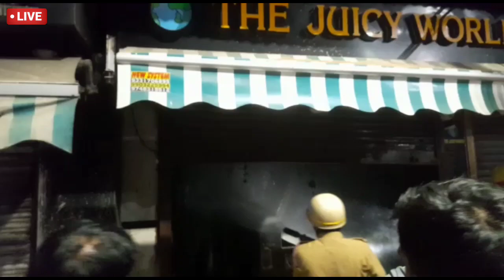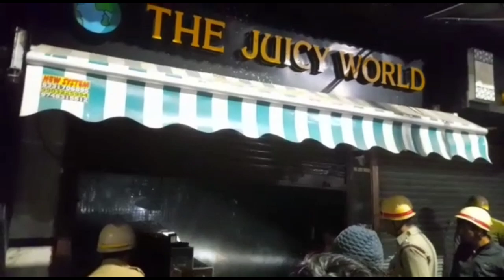Fire at Park Circus Beck Bagan Row Juice Shop at Monday late night.